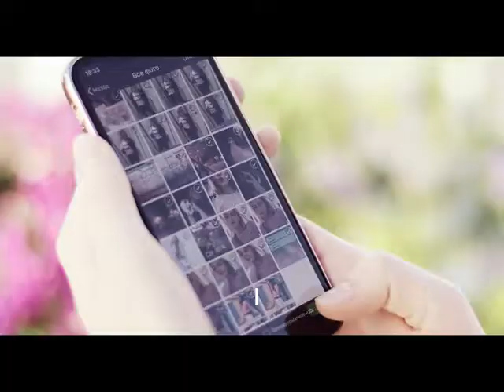BOZLUN Smart Watch for Android Phones and iPhones, Waterproof Smartwatch - Prime Day 2019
More Great Products By BOZLUN
Heart Rate and Sleep Monitor: B36 smartwatches help you to track your immediate heart rate automatically & continuously. It also helps to monitor both the time you spend asleep and your sleep quality, assisting you in adjusting yourself in a better and healthier lifestyle
Notifications: Receive the incoming phone calls, SMS messages and emails with text, as well as notifications from Facebook, Twitter, LinkedIn, Snap and other mobile apps, without missing any important messages
Functions for Women: Help record a woman’s menstrual cycle and it appears only if the sex was set as female. Each phase of the menstrual cycle will be shown on the tracker screen with different icons which can be turned on or turned off on the app
All-day Activity Tracker: Know how many steps you took, how much distance you covered and how many calories you burned in a day. You can also record this information separately in an exercise or training including your real-time heart rate
More Practical Designs: The B36 fitness watch is IP68 waterproof and can be worn in the shower and during swimming. It is 31g ultra lightweight for long wearing and has an IPS color display for clarity. Other practical functions, such as remote camera, sedentary alert, and silent alarm allow you to benefit more